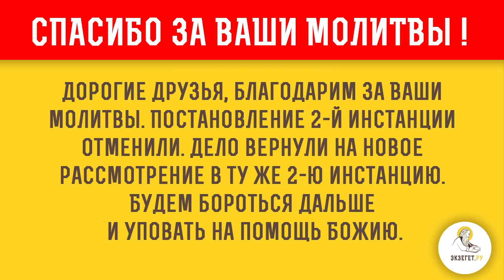Дорогие друзья, благодарим за Ваши молитвы!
Постановление 2-й инстанции отменили. Дело вернули на новое рассмотрение в ту же 2-ю инстанцию. Будем бороться дальше и уповать на помощь Божию.